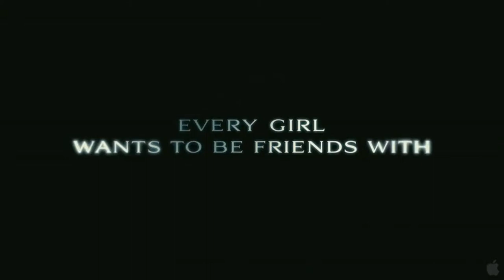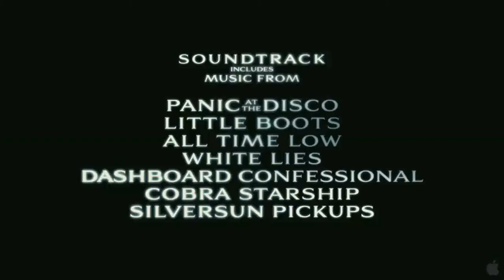Garota Infernal trailer, 2009)